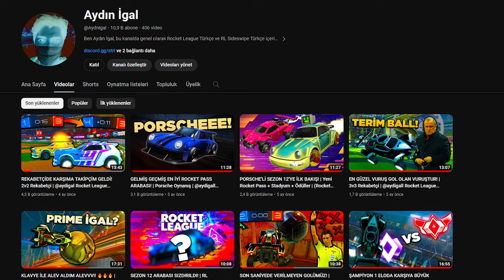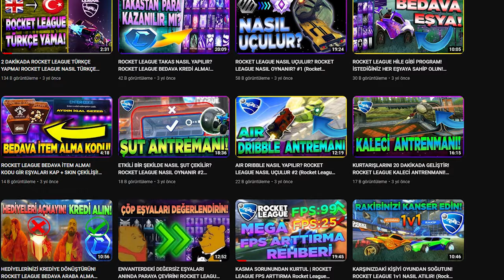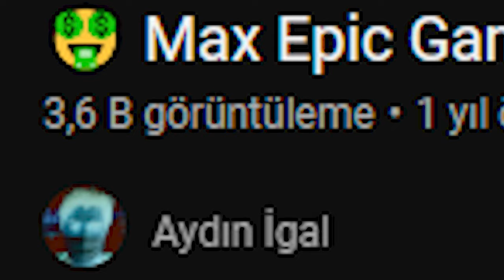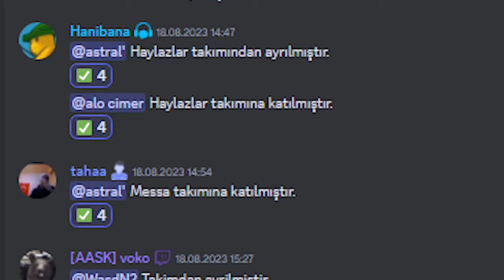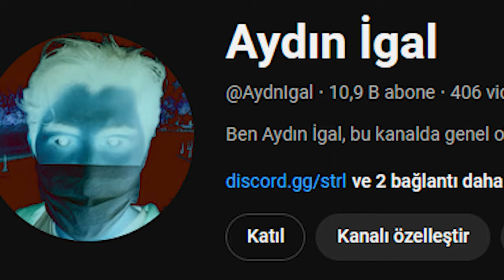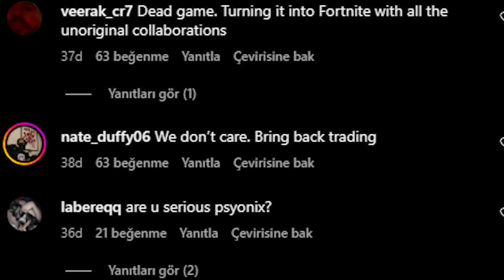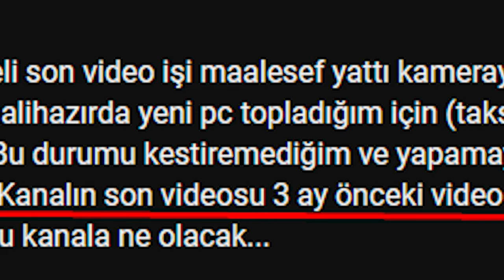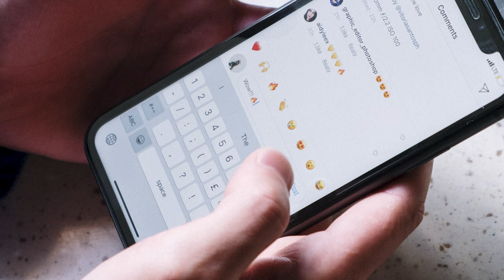Geri döndüm! ama...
Selamlar, bugün son videom ile karşınızdayım. Youtube'a neden uzun süre video atmadığım ve gelecek hakkında sohbet ettik. Yeni kanalım @Aydinhoo artık buralardayım, beklerim.